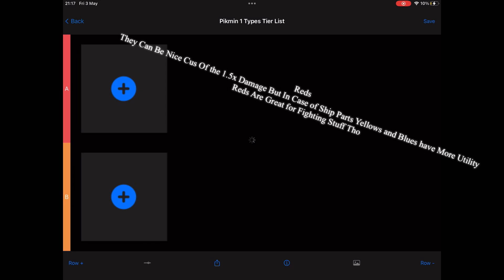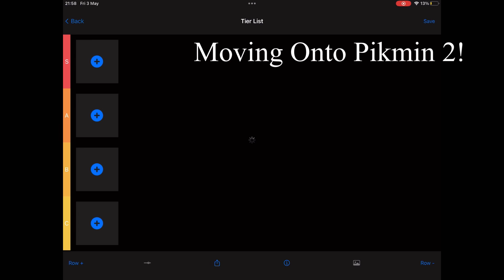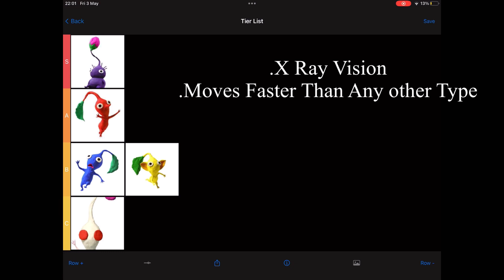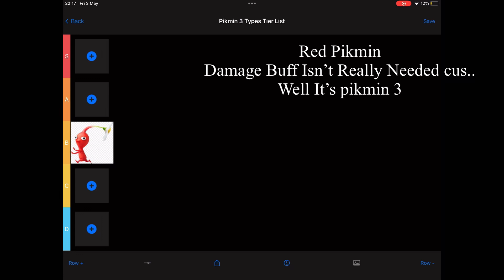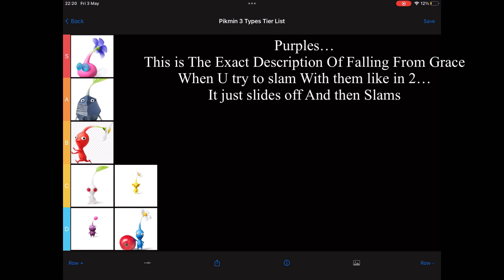Pikmin Usefulness Tier List (1-3)